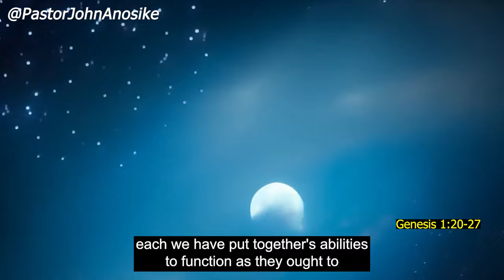The Difference Between the CREATED Man and the MADE Man